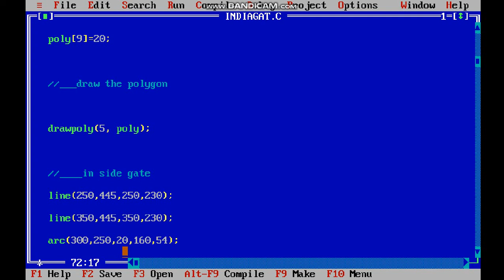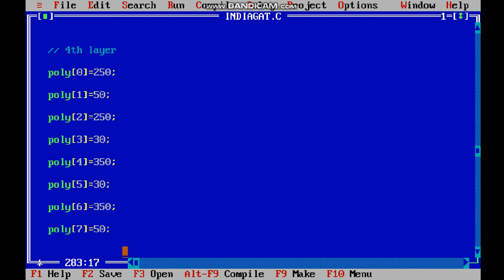INDIA GATE DRAWING IN C++ | INDIA GATE IN C PROGRAMMING | NIHAL HOME STUDY LEARNING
INDIA GATE DRAWING IN C++ | INDIA GATE IN C PROGRAMMING | C GRAPHICS PROGRAMS | LEARN C LANGUAGE | COMPUTER GRAPHICS PROGRAMMING | NIHAL HOME STUDY LEARNING

Source code 👇👇
source code is in comment box . I have pinned it